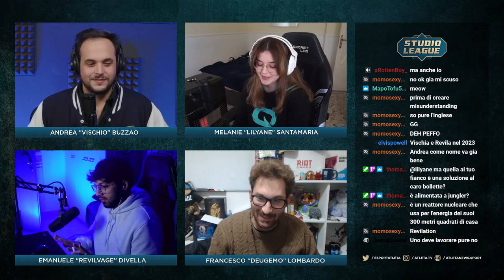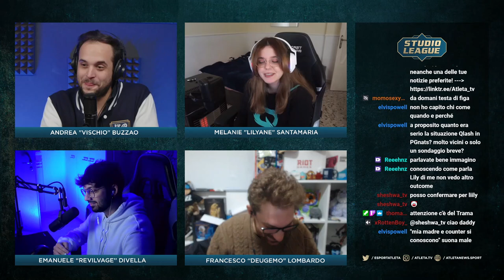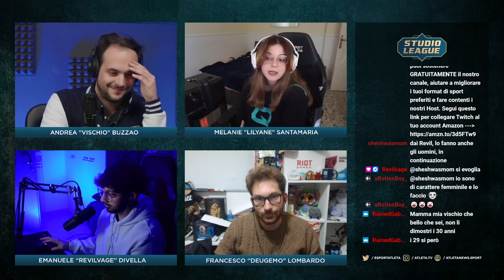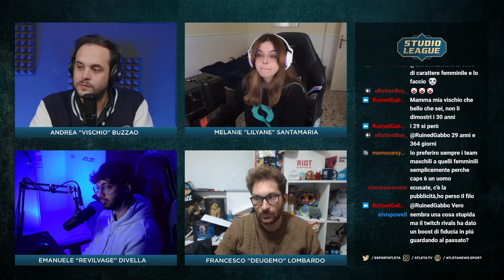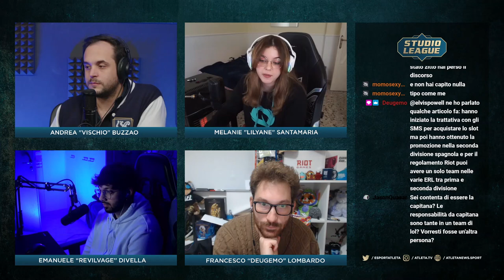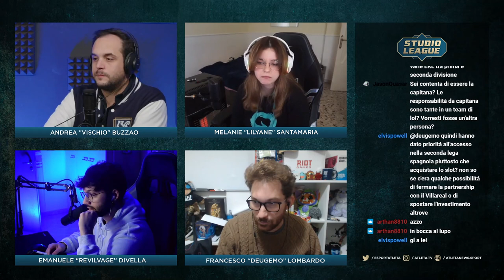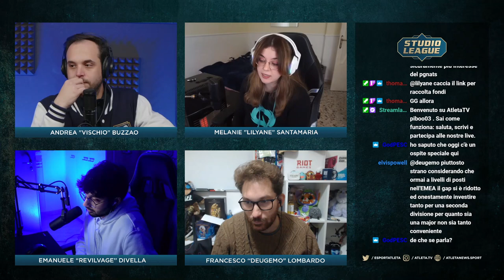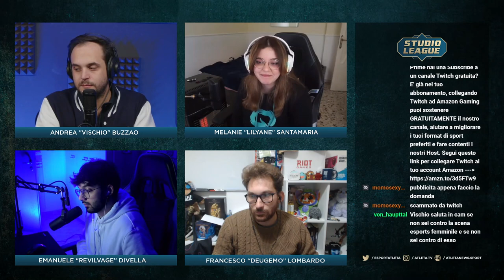Intervista a Melanie "Lilyane" Santamaria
Dopo l'eccellente debutto al Rising Stars con le Qlash Midnight, Melanie "Lilyane" Santamaria è stata nostro ospite durante Studio League e ci ha parlato della scena femminile di League of Legends.